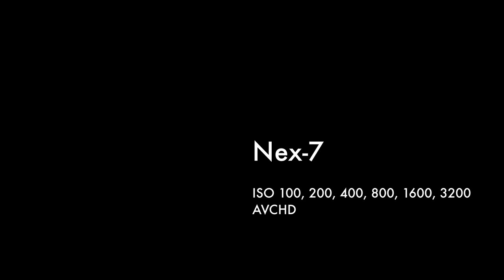Noise comparison Nex-7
I tried to see until which level the noise would be OK. It's the star on my blog in